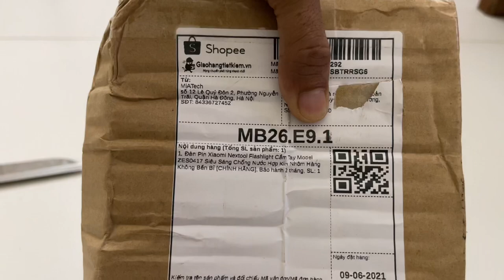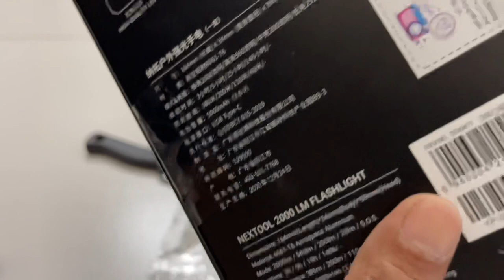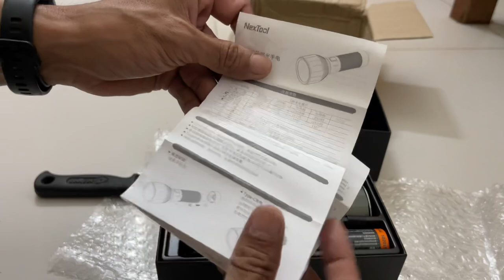Mở hộp đèn Pin siêu sáng xiaomi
Đèn pin tự vệ Mở hộp chi tiết đèn Pin nextool Đèn pin siêu sáng Super bright flashlight